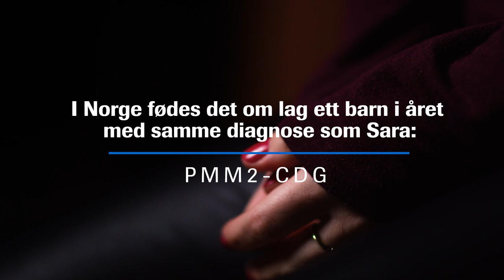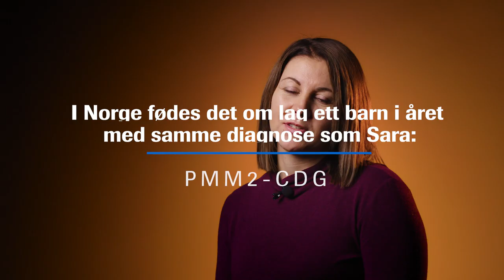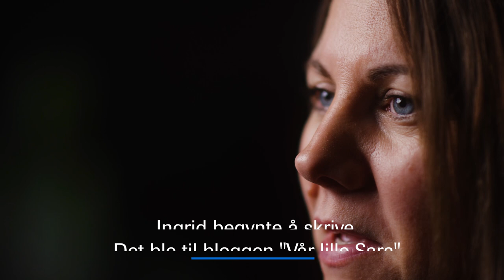The challenges and hopes of living with a rare disease | Ingrid Fevang (Full Version)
Ingrid's daughter is rare. Her daughter, Sara, is born with PMM2-DCG, a diagnosis that about one Norwegian child is born with this year. Hear why Ingrid belive it's important to focus more on rare diseases, and why she started her blog "Our little Sara"

M-NO-00000163